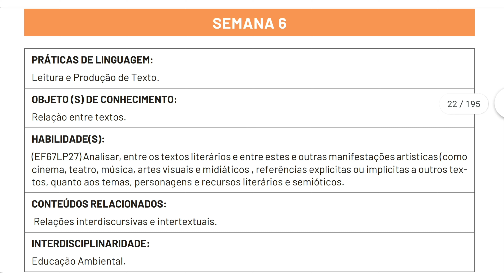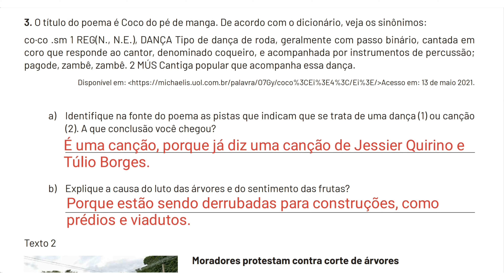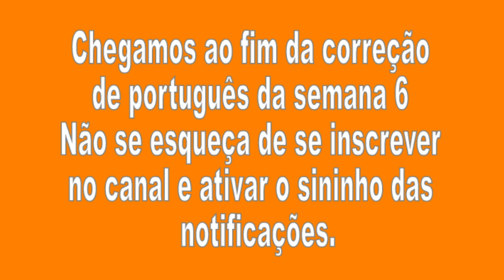Correção Pet 3 (2021) Português Semana 6 6° Ano Ensino Fundamental II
Correção Pet 3 Português Semana 6 6° Ano Ensino Fundamental II